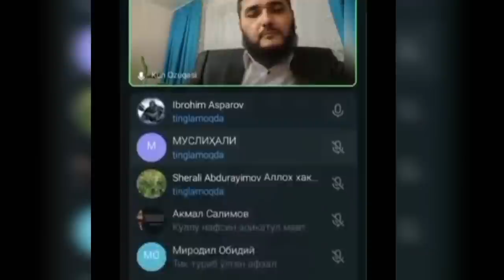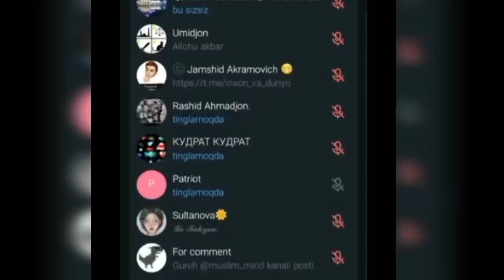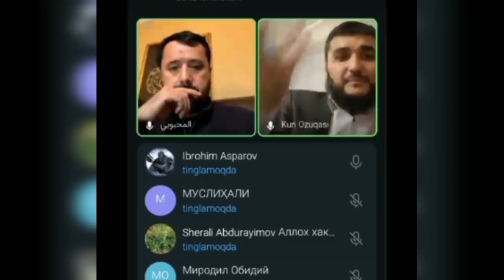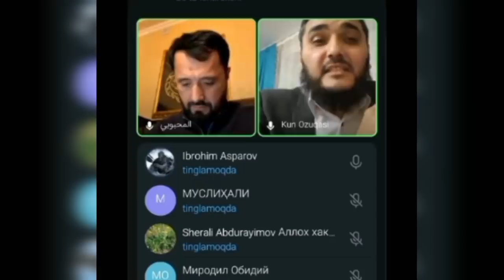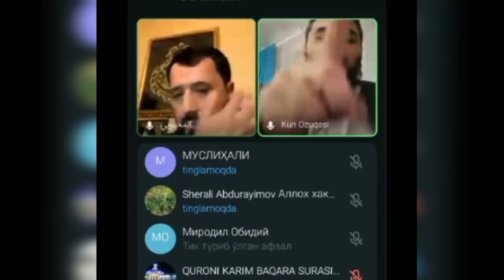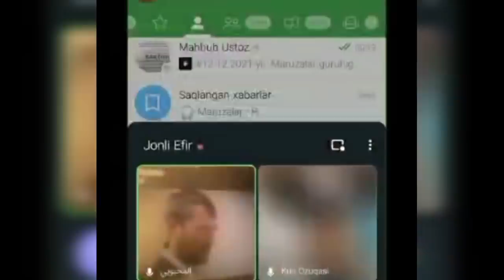МАҲМУД ШАРАФСИЗ БИЛАН ЯНГИ БАҲС. АБРОР МУХТОР АЛИЙ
Шиоримиз:

1.Аҳли сунна ва жамоа мазҳаби асосида пок ақийда ва мусаффо Исломга интилиш.
2.Қуръон ва суннатни ўрганиб амал қилиш.
3.Исломий маърифат таратиш.
4.Cалафи солиҳ–улуғ мужтаҳидларга эргашиш.
5.Кенгбағирлик ва биродарлик руҳини тарқатиш
"Аброр Мухтор Алий"нинг барча юкланган видеолари ҳимояланган.
Ушбу видеони бошқа каналларга юклаш таъқиқланади.
Ҳурмат билан: "Turan СMS Media"©